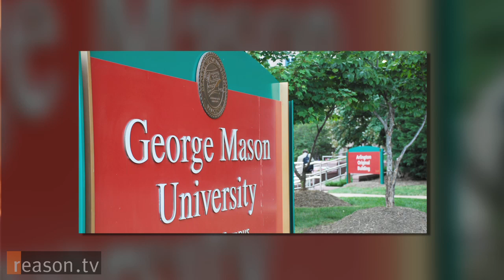Steve Horwitz on Austrian Economics, Bleeding Heart Libertarians, and Family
"In the 25 years since I've been studying central banking and competitive alternatives, there's never been so much attention on the Fed as there is right now, and there's never been so much critical attention," says Steve Horwitz, Austrian economist and professor at St. Lawrence University.

Reason TV's Nick Gillespie sat down with Horwitz at FreedomFest 2012 in Vegas and discussed the unprecedented scrutiny the Federal Reserve has faced in recent years, his work on how capitalism shaped the modern-day family, and why he identifies with Bleeding Heart Libertarians.

Held each July in Las Vegas, FreedomFest is attended by around 2,000 limited-government enthusiasts and libertarians a year. ReasonTV spoke with over two dozen speakers and attendees and will be releasing interviews over the coming weeks. For an ever-growing playlist, go here now:

Camera by Tracy Oppenheimer and Alex Manning; edited by Zach Weissmueller

for downloadable versions of this video.